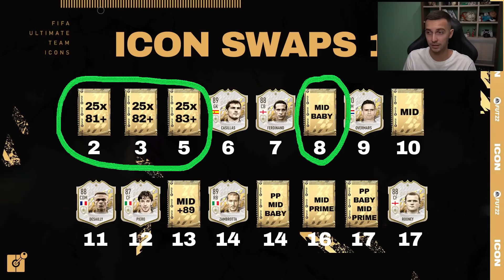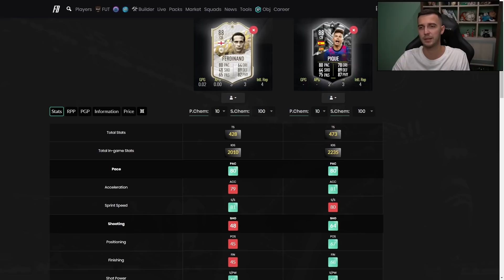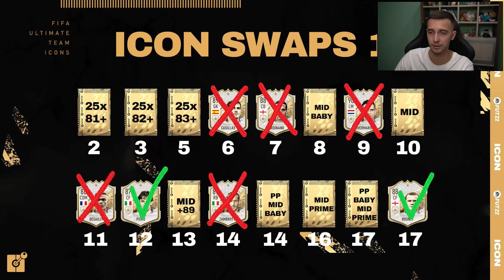ЧТО ВЫБРАТЬ? / ОБМЕН КУМИРОВ!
- мой Телеграм канал! Будь в курсе!